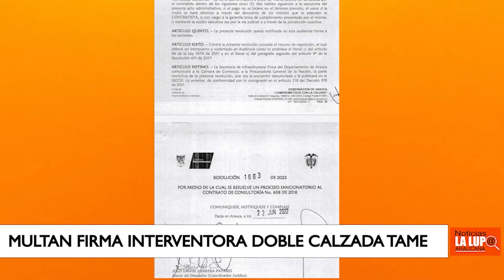FIRMA INTERVENTORA DE LA DOBLE CALZADA EN TAME FUE MULTADA POR LA GOBERNACIÓN DE ARAUCA